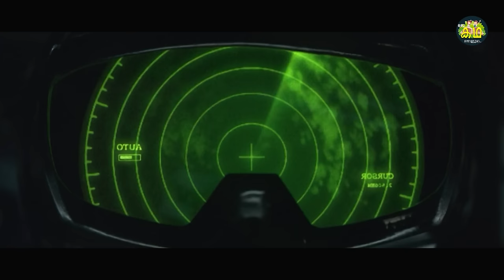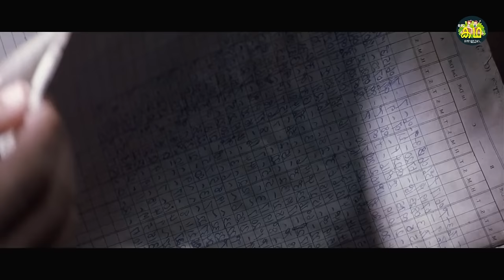ഭയാനകമായ ഒരു കപ്പലിനെ അന്വേഷിച്ചു പോകുന്ന സംഘത്തിന് സംഭവിക്കുന്നത്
Govindan.Anoop

This is a Review about a Movie Called :
Ghost Ship is a 2002 American supernatural horror film directed by Steve Beck, and starring an ensemble cast featuring Gabriel Byrne, Julianna Margulies, Ron Eldard, Desmond Harrington, Isaiah Washington and Karl Urban. The film follows a marine salvage crew in the Bering Sea who discover a mysterious ocean liner that disappeared in 1962.

OruKadhaSollattumaSir